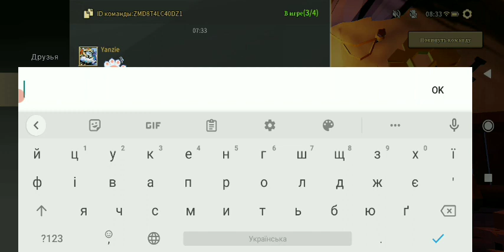Gunfire Reborn. Проходження #67 (без коментарів)